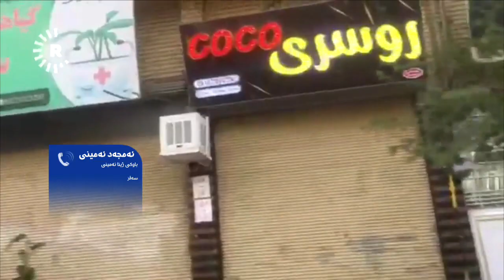باوکی ژینا : دوای گیانلەدەستدانی جگەرگۆشەکەم تەندروستیی خۆم، هاوژین و منداڵەکەم زۆر خراپە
ئەمجەد ئەمینی باوکی ژینا بە دڵێکی پڕەوە بۆ رووداو : دوای گیانلەدەستدانی جگەرگۆشەکەم تەندروستیی خۆم، هاوژین و منداڵەکەم زۆر خراپە